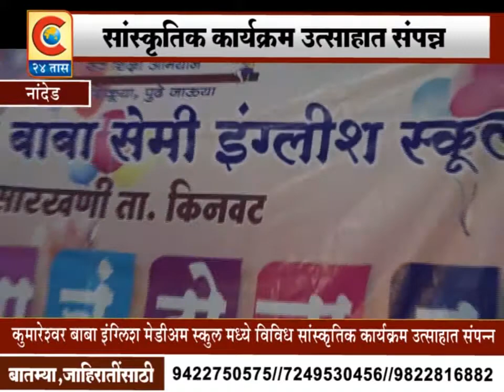नांदेड - कुमारेश्वर बाबा इंग्लिश स्कूल मध्ये सांस्कृतिक कार्यक्रम उत्साहात संपन्न